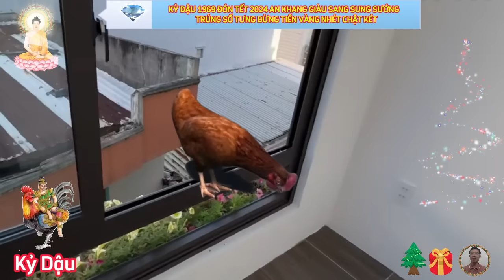🔴 Chấn động KỶ DẬU 1969 LỘC BỀ TRÊN TRÚNG SỐ Liên Tiếp ĐÓN TẾT CỰC GIÀU Đổi Đời ĐẠI GIA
xét phương diện sự nghiệp tuổi kỷ dậu 1969 tết 2024 âm lịch.
 tử vi tết 2024 âm lịch của 12 con giáp nhận thấy, đường công danh sự nghiệp của người tuổi kỷ dậu trong đầu năm mới này đang có nhiều bước tiến đáng mong đợi, nguyệt lệnh lâm đất đế vượng
 xét phương diện tài lộc tuổi kỷ dậu 1969 tết 2024 âm lịch.
 xét về tử vi tài lộc, tình hình tài chính của người tuổi kỷ dậu trong tết 2024 âm lịch, duy trì ở mức bình ổn, hầu như không có thứ tài, thu nhập chủ yếu vẫn phải dựa vào chính tài
 xét phương diện tình duyên tuổi kỷ dậu 1969 tết 2024 âm lịch.
 năm giáp thìn 2024, gia đạo của cô bác tuổi kỷ dậu thường xuyên xum họp, không khí vui vẻ đầm ấm, bản mệnh thường tổ chức các buổi gặp mặt để các thành viên trong gia đình gặp gỡ.